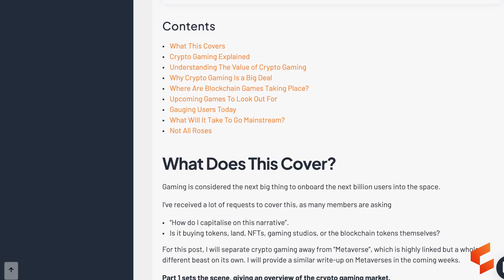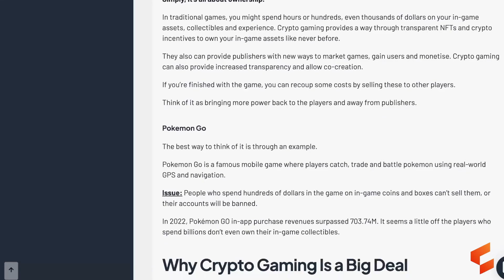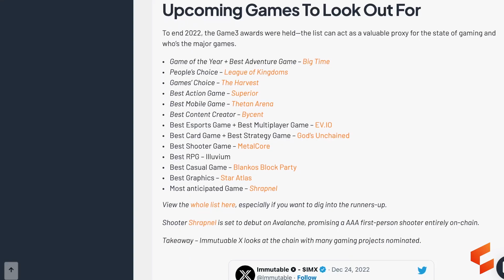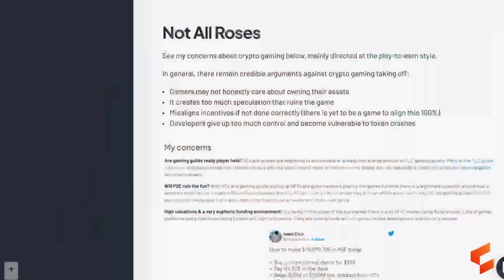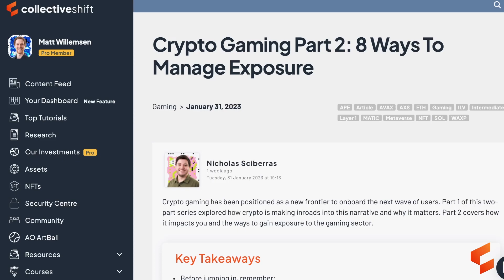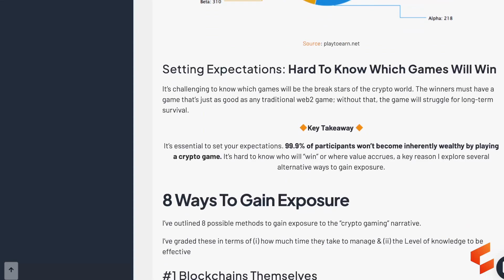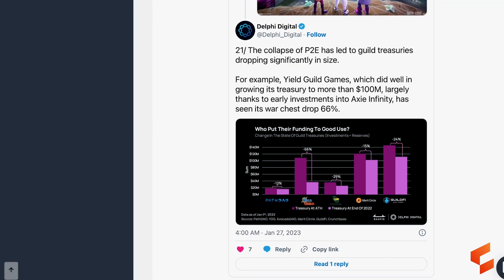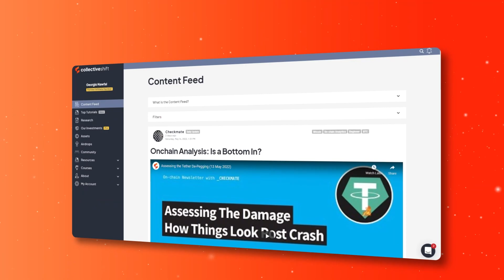Crypto Gaming In 2023 & How to Invest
Nick, Senior Research Analyst breaks down his latest crypto gaming report with Matt, Head of Research. Topics included the state of crypto gaming in 2023; types of crypto games; and ways to invest in the sector (e.g. blockchains, gaming platforms, NFTs).

Timestamps:
00:00 Intro
00:45 Overview
01:24 State of Crypto Gaming
02:38 Types of Crypto Games
03:48 Illuvium
04:50 Worth Noting
06:10 How to Invest in Crypto Gaming
11:40 Best Way to Get Exposure to Crypto Gaming
13:00 Conclusion

📧 Join our free newsletter for weekly insights straight to your inbox

The viewer should always:
1. conduct their own research;
2. never invest more than they are willing to lose; and
3. obtain independent legal, financial, taxation and/or other professional advice in respect of any decision made in connection with this video.